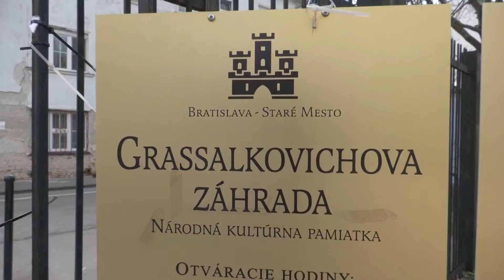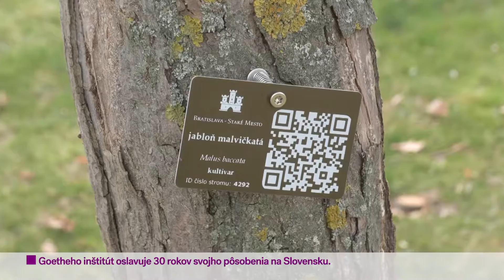Metro Dnes 28. 03. 2023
V známej Grassalkovičovej záhrade plánuje mestská časť Staré Mesto vyrúbať 46 vzrastlých stromov. V reportáži sme sa kompetentných pýtali, prečo a za akých okolností je nutné tieto dreviny nadobro odstrániť. V pravidelnom rozhovore s hovorkyňou mestskej polície Barborou Krajčovičovou zistíme, ako a kde zasahovala polícia minulý týždeň.